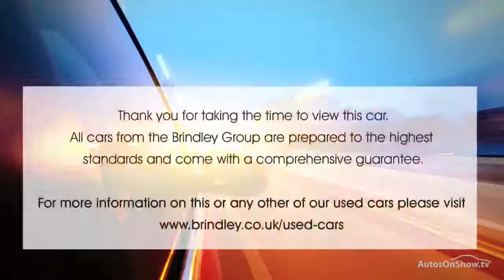VAUXHALL ASTRA EXCLUSIV GREY 2010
2010 VAUXHALL ASTRA EXCLUSIV HATCHBACK PETROL, in GREY